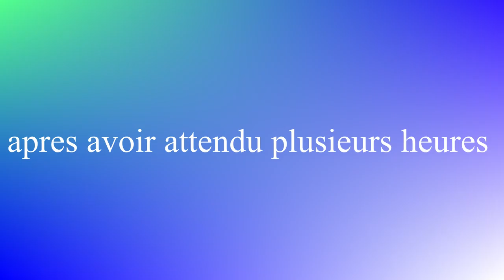J'AI TOUT PERDU #5 Frozenia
je vais vous parlez de ce qui c est passe entre les dernier épisode et maintenant ce qui prendra beaucoup de temp et on ouvrira des Box et enfin on fera peut être un don